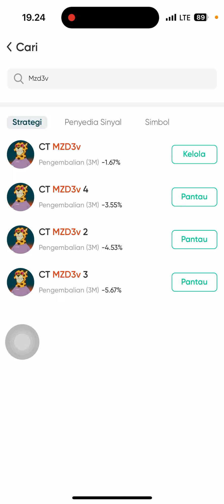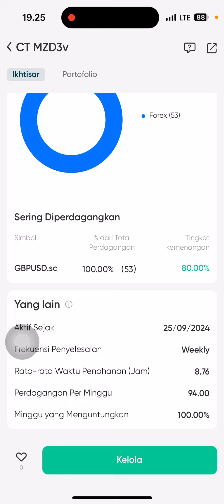Robot trading copy trade lagi floating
CT sudah rilis
Ada 4 CT
Yang semua menggunakan robot
Dengan setingan sama persis
Dari 4 CT hanya 1 CT yang saya full pantau
Dengan nama " CT MZD3v "
Saya kontrol layaknya modal $100k
Karena saya yakin dan percaya
Kela CT ini akan bernilai lebih dari $100k
Silahkan Buka akun vantage
Tambahkan kode
Put under IB 161292
Untuk spreed lebih murah
Tidak harus ikut CT
Pantau saja dulu
Tapi jangan menyesal kalo tertinggal jauh
Yang lain sudah BEP
Anda baru mulai
Ikuti group

Group WA

Group telegram atau WA sama saja informasinya
Jadi cukup pilih satu saja